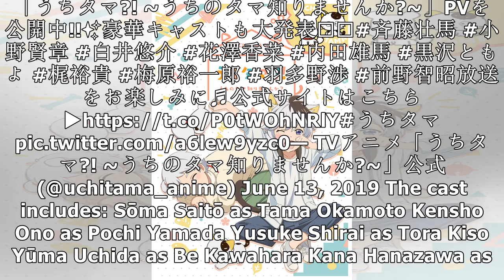MAPPA, Lapin Track Makes Tama and Friends' Uchi Tama!? TV Anime for Winter 2020 | Fast News